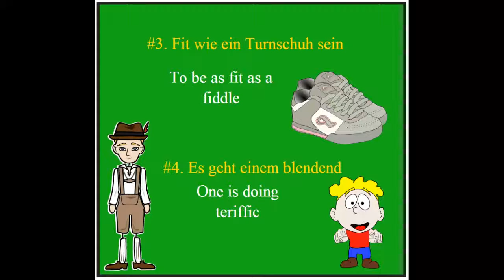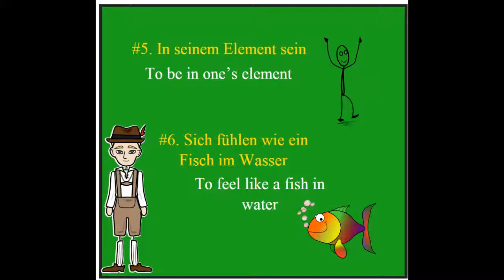Learn German Glücklich Feeling good